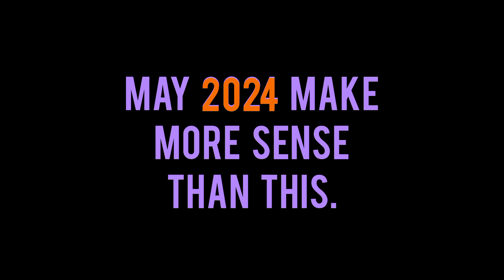HAPPY NEW YEAR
WIPING OFF 2023 BY WIPING OUT--
SONG: If You're Gonna Be Dumb You Gotta Be Tough (Smut Peddlers)
^x.x^